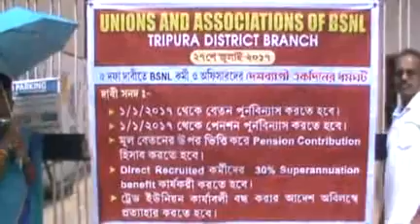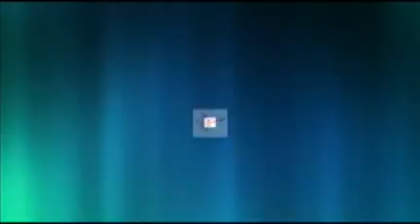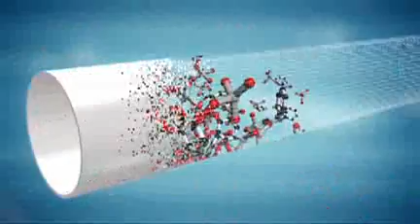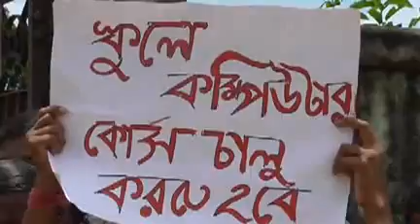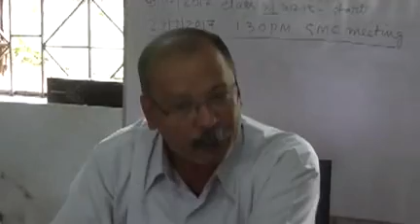27 07 17 kok2